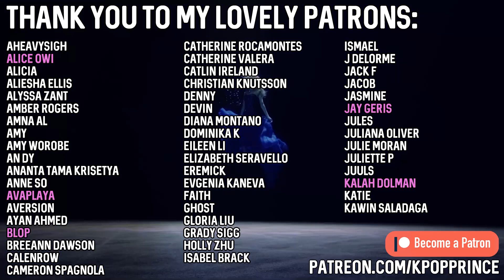WayV - Unhelpful Guide PT2 | REACTION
**I compressed this video to 1/4 the file size so I can upload WAY faster now. Let me know if the video quality changed in a noticeable way please!**